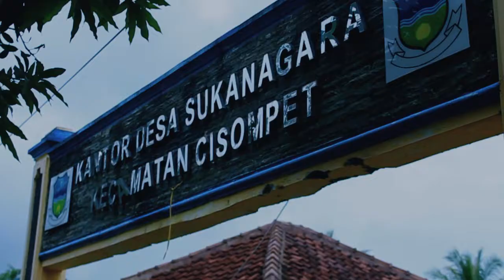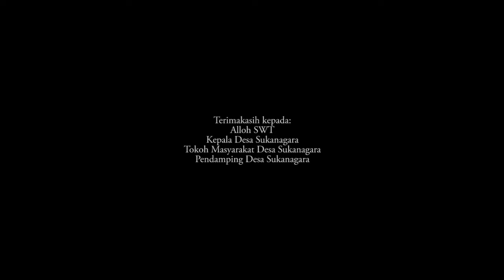Sumber Daya alam Melimpah desa Sukanagara Cisompet